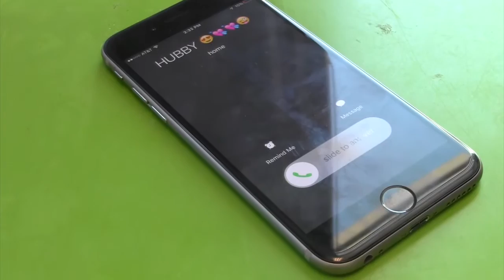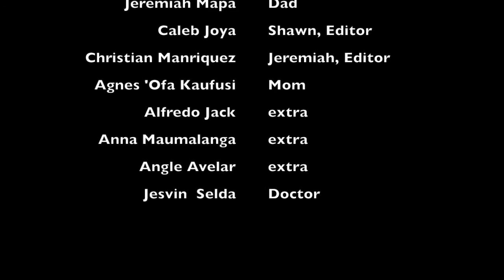Let Go EPAYI 2016 New Class